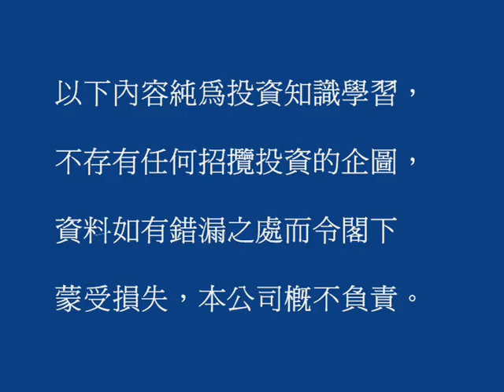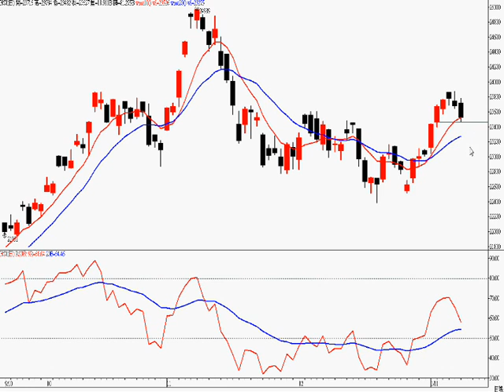2011年1月10日港股投資 － 智才投資學會 ( 羅振邦圖表投資課程 )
恒指回落至 23500，達至我們估計目標，可以分段 go . go . go 了，詳情請看影片 。  (僅作參考，風險自負)